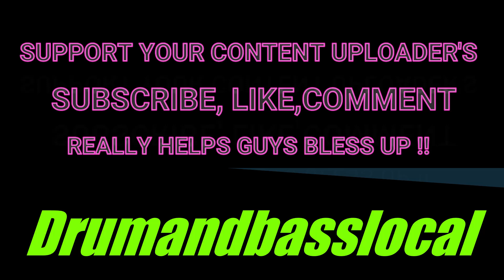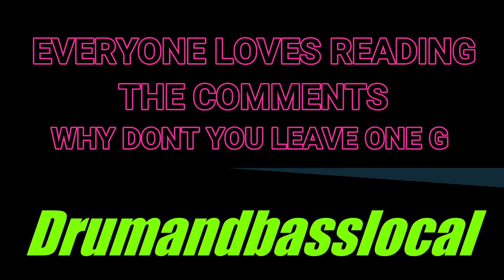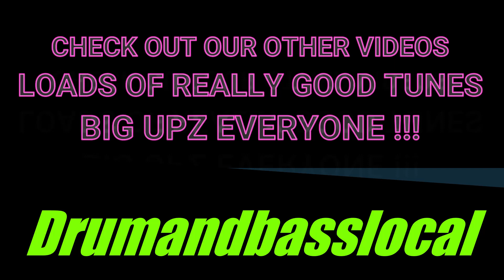Magenta, Slipz-Body Melt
For the latest jump up drum and bass and merchandise give their site a visit their clothing is really cool and of course you can get so much riddim from them